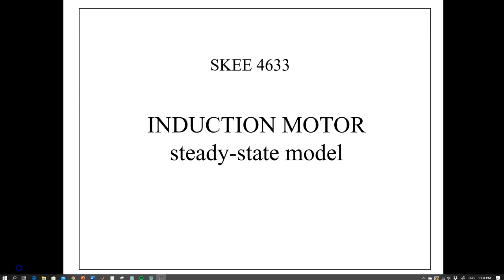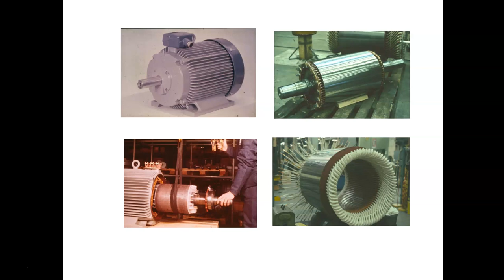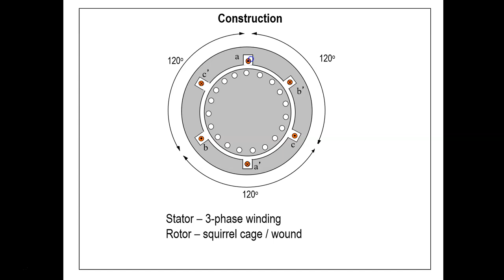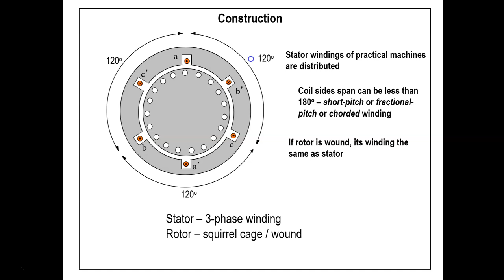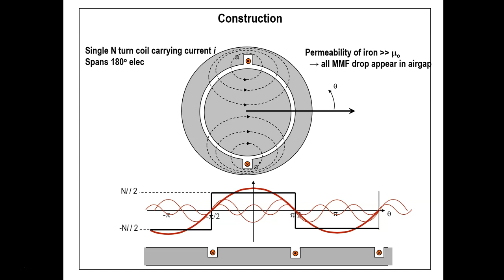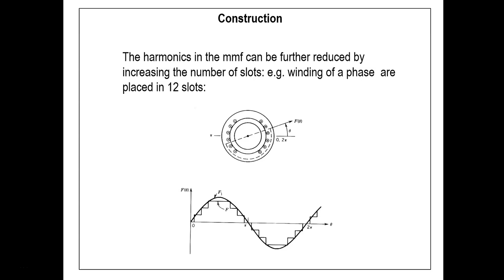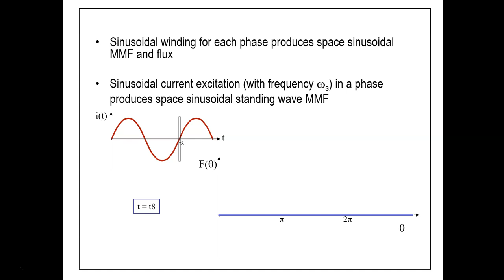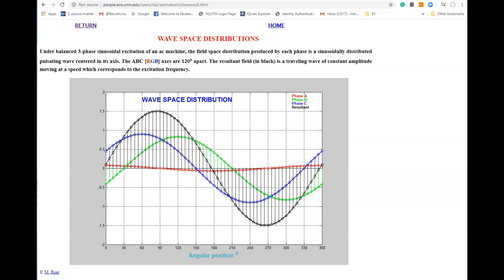Induction Motor Part 1 - Lecture for SKEE4633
This lecture is developed for the course SKEE4633 in UTM. This video is about the induction motor.